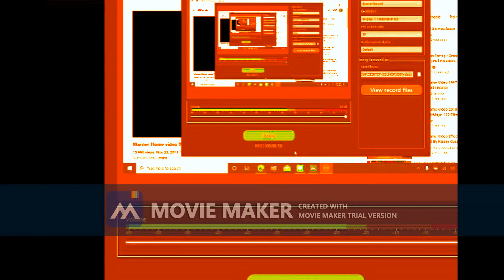Spanglish 2004 Part 1 trial 0